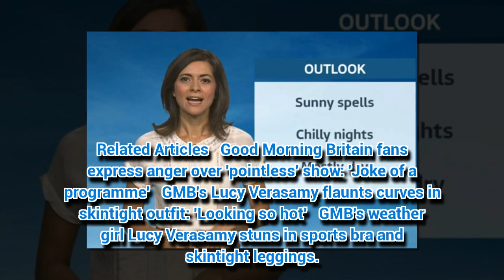GMB's Lucy Verasamy suffers raunchy wardrobe malfunction in sheer blouse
GOOD Morning Britain's Lucy Verasamy left little to the imagination today.